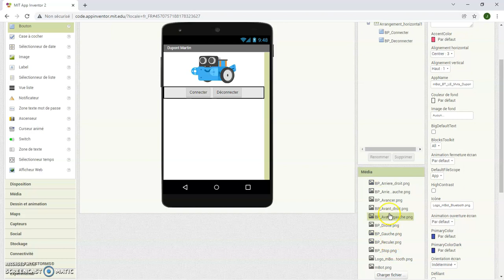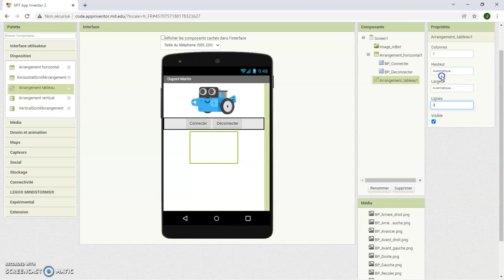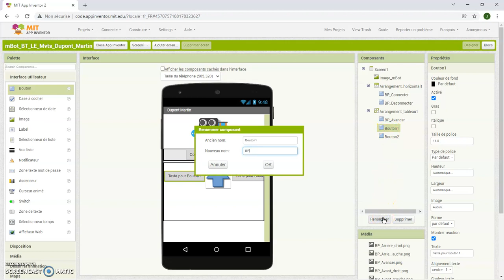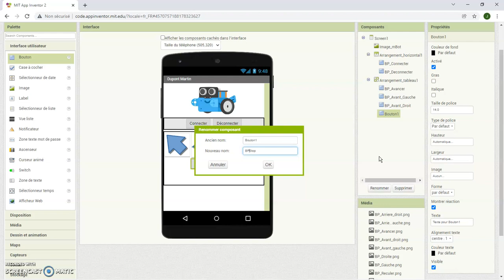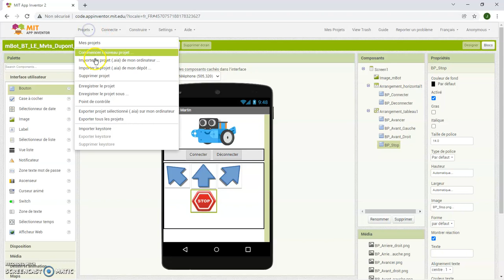Vidéo 4 mBot BT LE Mouvements